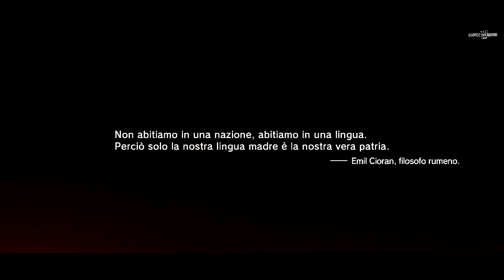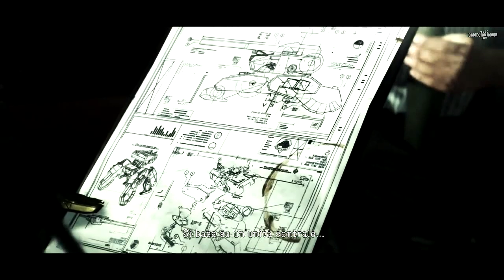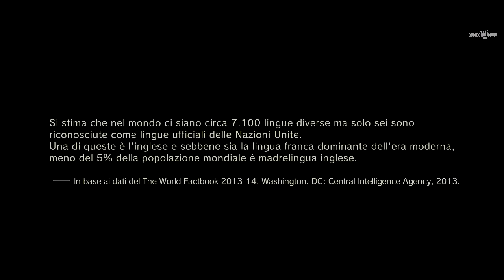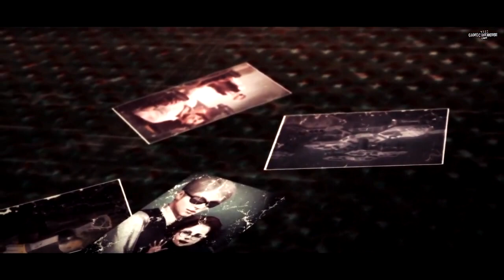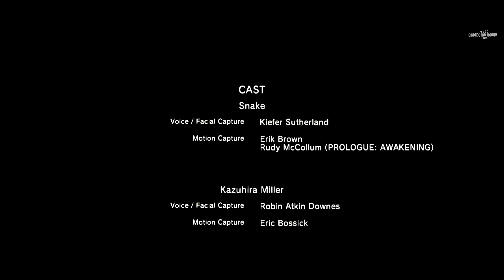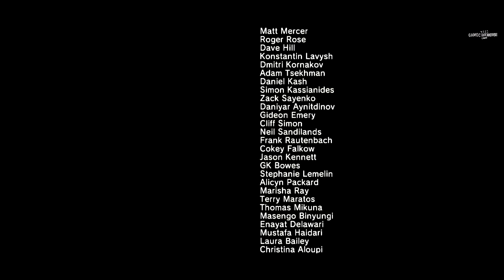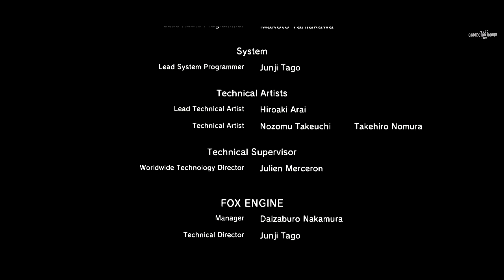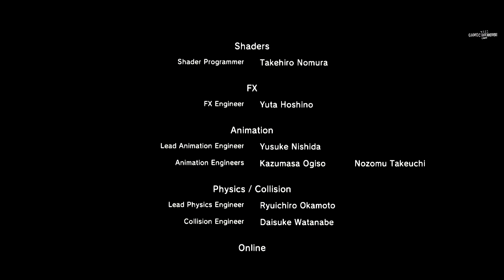METAL GEAR SOLID 5 : THE PHANTOM PAIN - FILM COMPLETO ITA Video Game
Film Completo Italiano del videogioco METAL GEAR SOLID 5 THE PHANTON PAIN riassumendo l'intera storia con un gameplay Cinematografiico. Video in HD (720p e 60 fps)
● Sviluppo: Kojima Productions
● Pubblicazione: Konami
● Genere: Azione/Stealth
● Uscita: 1 Settembre 2015
● Piattaforma: PlayStation 3, PlayStation 4, Xbox 360, Xbox One, Microsoft Windows